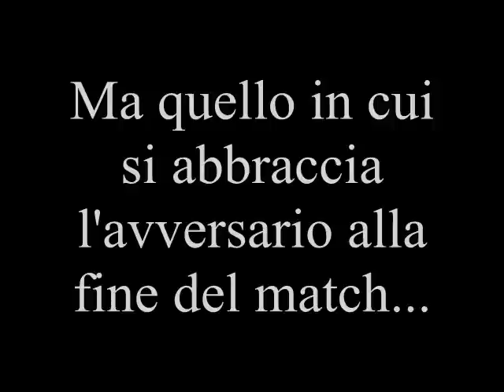Gladiators, videointerviste...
intervista a caligiuri alice, barone massimo ed altri in occasione del Galà Nazionale Gladiators di kick boxing